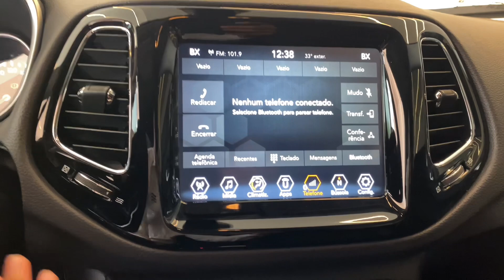Jeep Compass Limited 2018 | Palmeira Motors Limeira